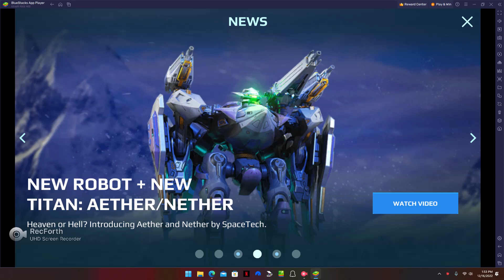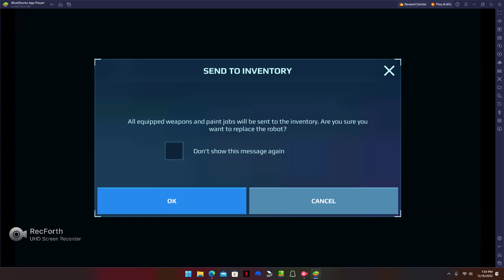FREE SHELL BOT. THANKS PIXONIC.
Cool. Got me a free shell bot. Is he worth upgrading?

I'll give him a go later on. Did I miss my free PILOT?

Shoot.

EPISODE 7